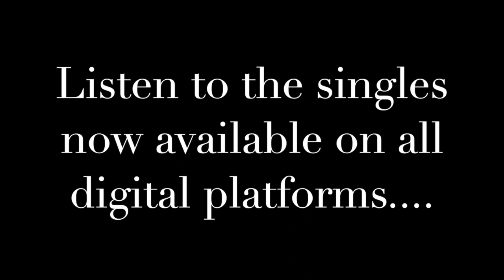iSurrender teaser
iSurrender LP 2023, its finally almostttt here! Happy New Year! Here are some of the music you will find on this upcoming album. All are available on all digital streaming and download platforms! Bless. JK